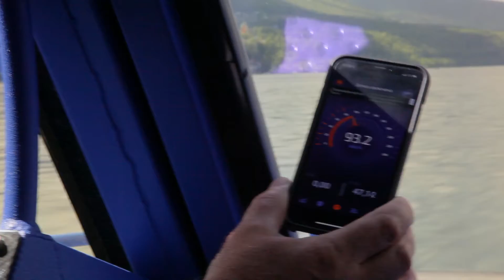Аэролодка Север. Что о ней говорят клиенты.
01:04 Почему клиенты выбирают Аэролодки Север большой комфортности?

02:55 Почему рыбаки выбирают Аэролодку Север?

03:22 Как проходят испытания Аэролодки Север на воде?

04:55 Как сам клиент управляет новой Аэролодкой Север?

06:18 Впечатления клиента от управления новой Аэролодкой Север.

08:09 Какие планы у клиента использования новой Аэролодки Север?